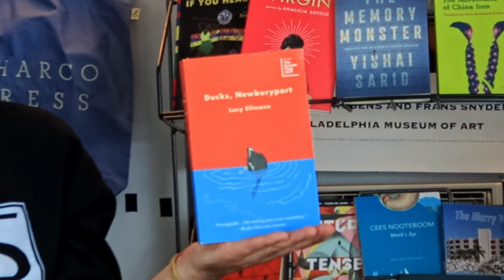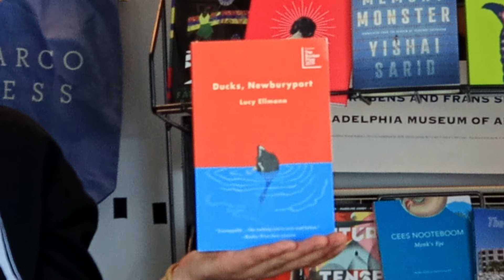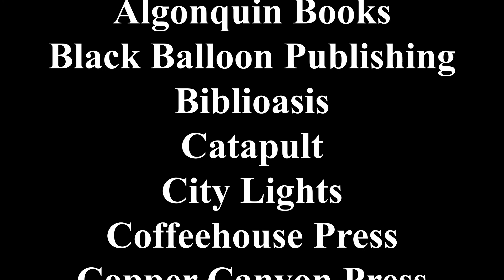The Penguin Random House & Simon Merger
The boys talk big corporations getting bigger in this special instalment of Unprotected Texts!
As this deal inevitably goes through we will keep you posted on the fallout!
Make sure you shop more than just local bookstores check out the wide selection of independent publishers breathing life into todays front list titles!